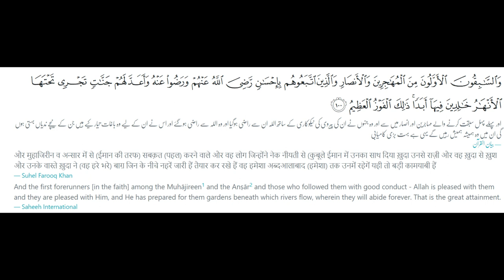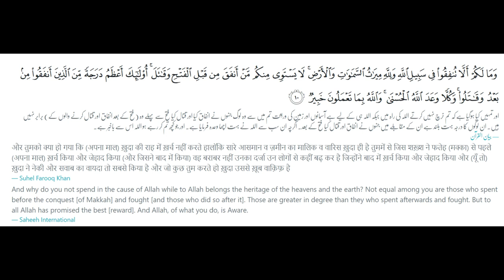Engineer Mirza Sun lo - Hazrat Muawiya ki Fazilat Quran se Sabit hai